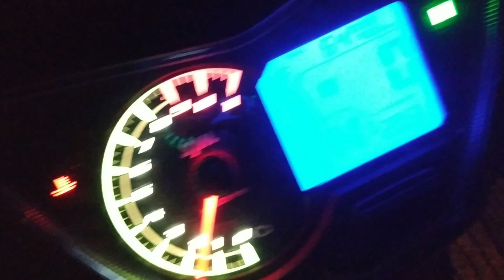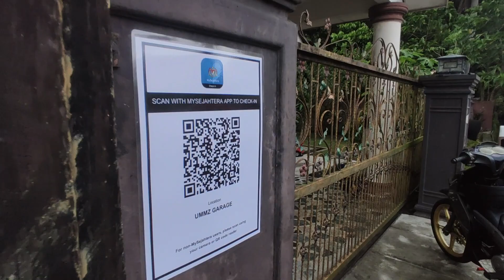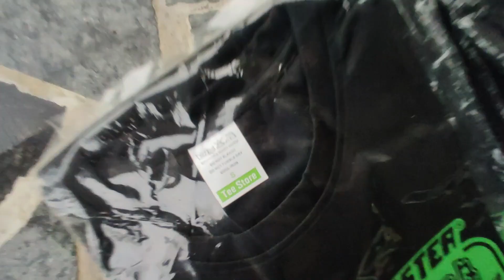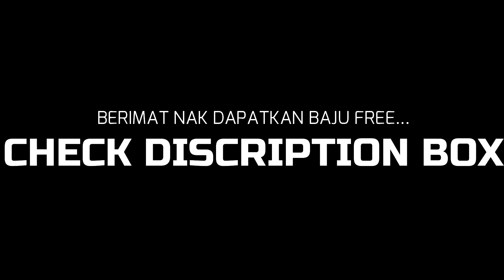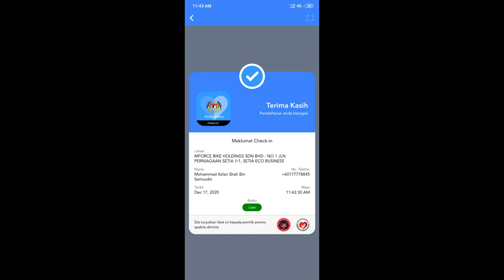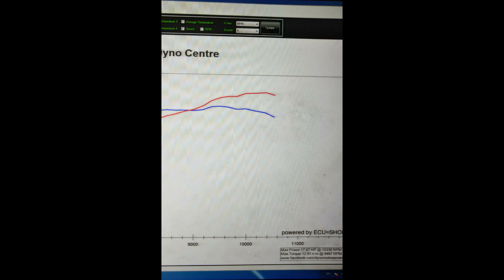VF3I LE ROSAK. ADA WARRANTY KER??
Assalamualaikum W.B.T & selamat sejahtera semua

NAK DAPATKAN V-booster. wasap saya sekarang.